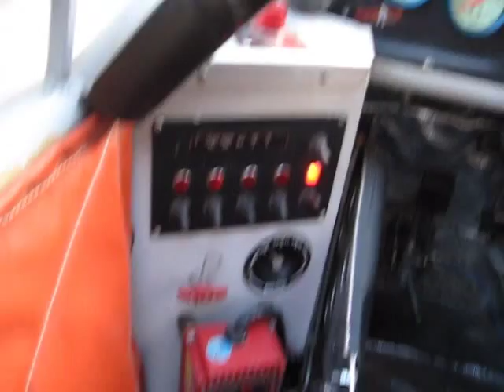Late Model For Sale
Late Model for Sale Nashville, TN